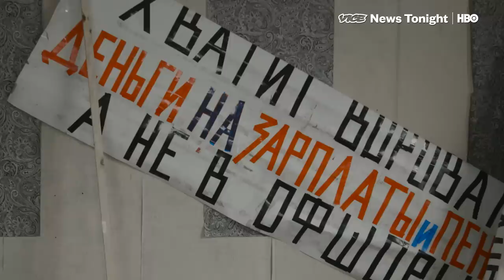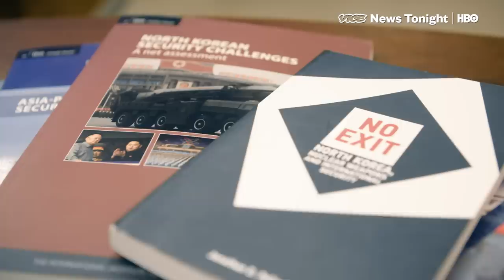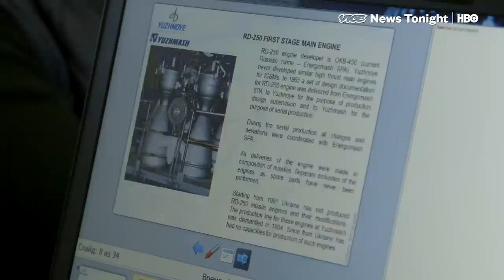No One Is Sure Which Country Is Helping North Korea Make Its Missiles (HBO)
Last year, Michael Elleman, a weapons expert at the International Institute of Strategic Studies, published an alarming claim about North Korea's recent missile gains: they may have been getting technology from a one-time Soviet factory.

Elleman rooted his analysis in a close examination of the rockets used on North Korea's latest tests — which looked a lot like ones that were once made in the Yuzhmash factory, in the eastern Ukrainian town of Dnipro.

But at the factory itself — which since the fall of the Soviet Union has been rebranded as a space-exploration agency — officials were in a panic. They adamantly denied having anything to do with North Korea. And they let VICE News visit, the first time American cameras were allowed inside, in an attempt to prove they had nothing to hide.